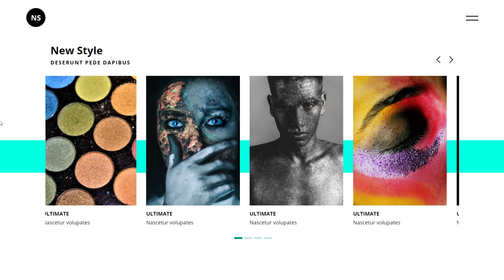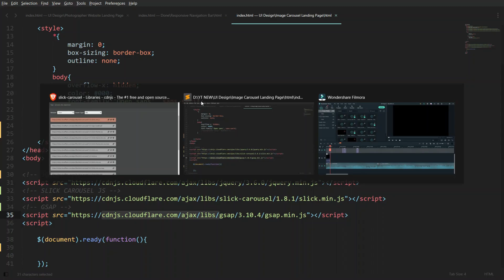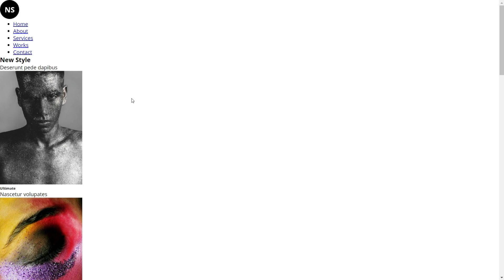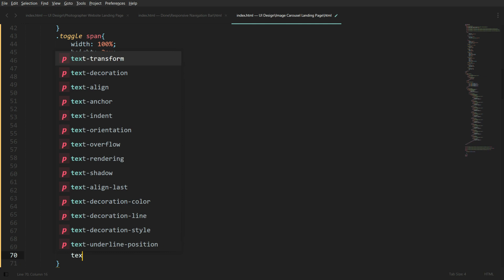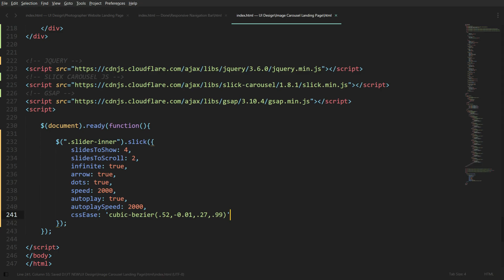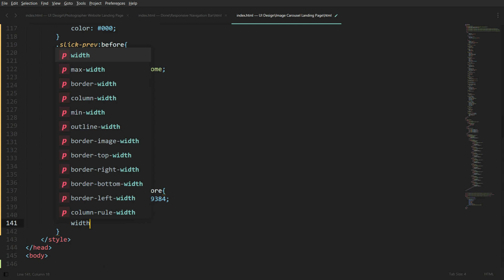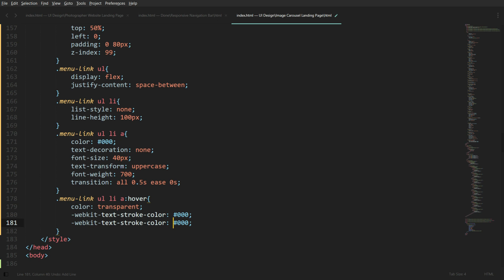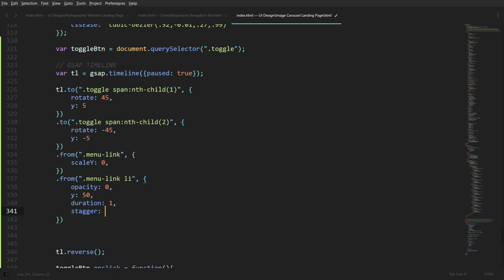Website Landing Page Design With Slick Carousel | Toggle Menu Reversed Animation | Card Hover Effect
Hello friends, In this video i'm creating creative website landing page design with slick carousel slider(card style image slider), toggle menu animation on click and reverse animation in gsap, css card hover effect, text to stroke css hover effect using html, css and gsap(greensock), custom hover effects, link hover effect using css text stroke.